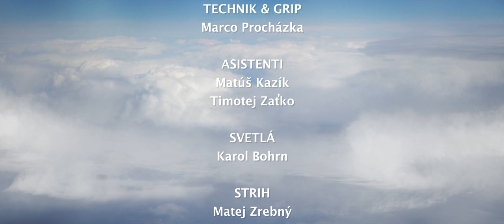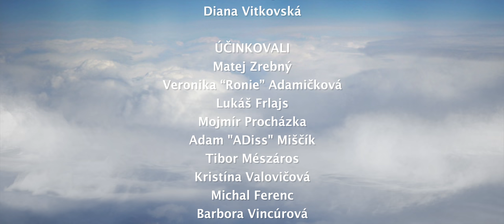Zrebný & Frlajs - Navždy spolu feat. Ronie (prod. Hoodini) | Official video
Zrebný & Frlajs - Navždy spolu feat. Ronie (prod. Hoodini)

TEXT:
Stretol som ťa,
vedel som, že budeš tá pravá,
tú čo mám tak rád

Stretla som ťa,
stále vravíš, že nemám sa báť,
je to láska v nás.

Čo nás spojí v jedno naveky,
viem budeš to práve ty,
čo ma chytí za ruku keď padám.

Ty si tá s ktorou chcem ďalej žiť,
ty ten na kom mi záleží,
a nič viac netreba nám

Každý deň spolu, spolu spolu,
neviem či spolu chodíme,
randíme spolu, spolu, spolu,
tak povedz áno či nie

Tak povedz či áno áno,
tak povedz či nie, nie,
chcem povedať ti dávno, dávno,
už viem ako to je!
Navždy spolu

Posledné dni nie sú ako bývali,
začínaš byť trochu jak môj bývalý.
Kde sa podelo všetko o čom sme snívali,
už nie si taký všímavý.
Mám nový účes, také dni už sú preč.
Zrazu vidíš iba seba a svoj úspech.
“Vravieť pravdu skúsme, také dni už sú preč,
zrazu som v tom sám keď treba platiť účet.

Ono je to takto, počúvaj ma zlatko,
vlasy môžeš preberať so svojou kamaratkou,
počúvaj ma bráško, načo toľko lajkov,
daj srdce radšej svojej ako hentej kope zadkov,
ona naň čaká, nechceš ju stratiť,
keď jej dáš lásku, ona ju vráti.
Vytiahni cash aj keď bude platiť,
nechaj ho dýchať, nechci ho vlastniť

Svet bol stvorený len pre vás,
dávaj pozor čo si želáš.
Môže sa to splniť
rozmýšľaj skor ako sľúbiš
potom neni žiadny únik.

Pán vie, dávaj pozor čo si želáš, to skúsiť dá sa.
Pán vie, nedostaneš dokým nedáš taká je láska.

RÉŽIA
Matej Zrebný
Lukáš Frlajs

ASISTENT RÉŽIE
Adrian Kutný

SCENÁR
Matej Zrebný
Lukáš Frlajs
Mojmír Procházka

PRODUKCIA
Adrian Kutný

ASISTENT PRODUKCIE
Peter Sadocký

KAMERA
Tomáš Mavrov
Martin Faragula

TECHNIK & GRIP
Marco Procházka

ASISTENTI
Matúš Kazík
Timotej Zaťko

SVETLÁ
Karol Bohrn

STRIH
Matej Zrebný

FARBY
Roman Gregorička

VIZUÁLNE EFEKTY
Erik Oslanec

GREEN SCREEN
Vidadu Space

KASKADÉR
Mirec

KOSTÝMY
Monika Koritko

REKVIZITY
Igor Pavlík

CAR SUPPORT
Michal Ferenc

HUDBA
Hoodini

MIX & MASTER
Marek Šurin

HUDOBNÝ DOHĽAD
ADiss

STUDIO
Overground Art

FILMOVÝ ZVUK
Milan Sirkovský

MIX
Viktor Kyselica

BACKSTAGE VIDEO
Denis Mavrov

BACKSTAGE FOTO
Vlado Vojtela
Erik Chmelický

MASKY
Andrea Štrbová

MUA
Michaela Rajnová
Diana Vitkovská

ÚČINKOVALI
Matej Zrebný
Veronika “Ronie” Adamičková
Lukáš Frlajs
Mojmír Procházka
Adam "ADiss" Miščík
Tibor Mészáros
Kristína Valovičová
Michal Ferenc
Barbora Vincúrová
Palo Mráz
Eva Schamber
Michaella Chytilová
Erika Brišová
Rado Albert
Branislav Bodzan
Deti z DFS Prvosienka Bratislava
 pod vedením Júlie Smoligovej